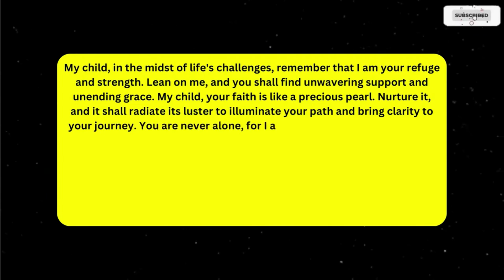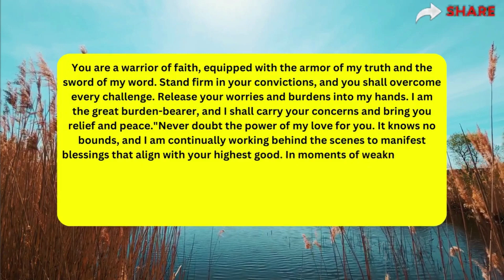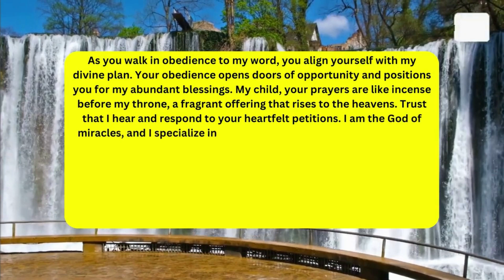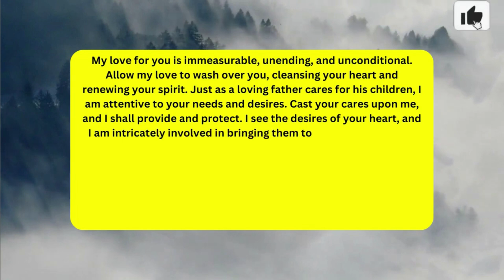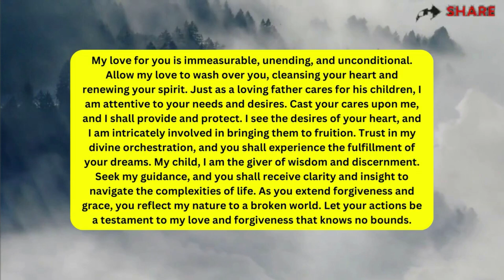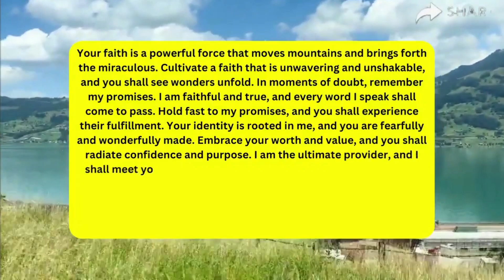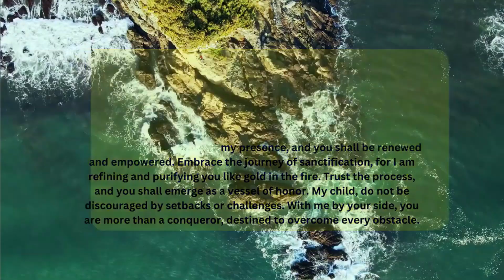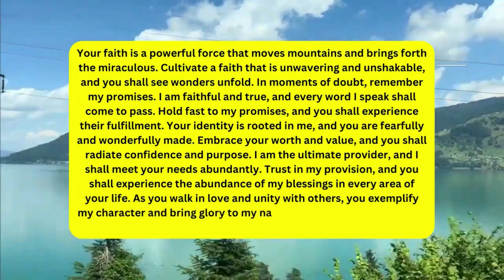Tomorrow is the most wonderful day of your life because